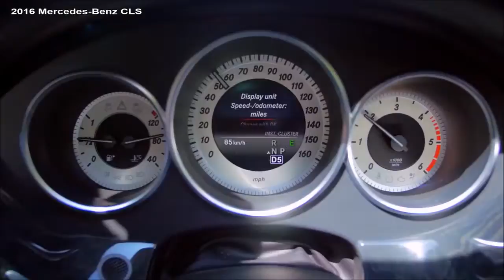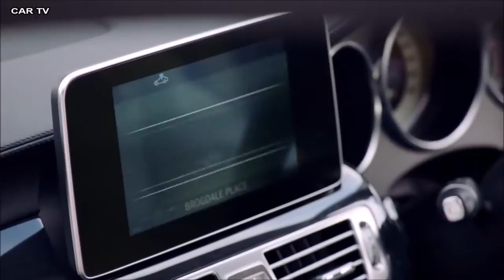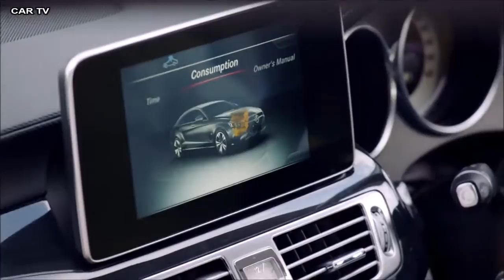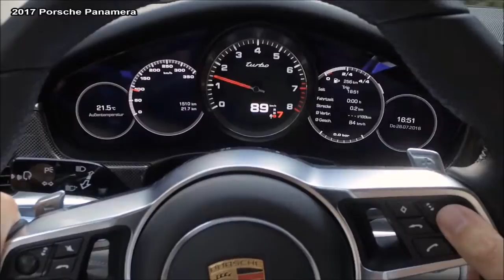2017 Porsche Panamera Vs 2016 Mercedes CLS Class Perfect Coupe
2017 Porsche Panamera - Awesome Coupe 2017 Porsche Panamera - Overview .

En este video os hago una review en profundidad del Mercedes-Benz CLS 320 del año 2007. Interiores, exterior, sonido del motor, . Año de fabricación: 2007 .

2017 Porsche Panamera vs 2016 Mercedes-Benz CLS Class. 2017 Porsche Panamera vs 2016 Mercedes-Benz CLS Class Design Exterior & Interior.